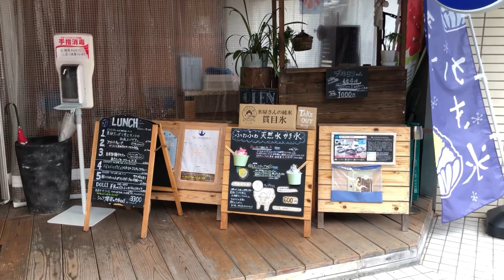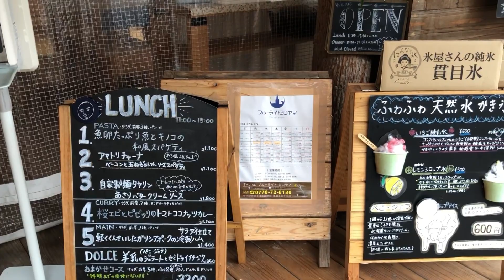【福井高浜】イタリアンレストラン『ブルーライトヨコヤマ』さんに行ってきました！ランチ編